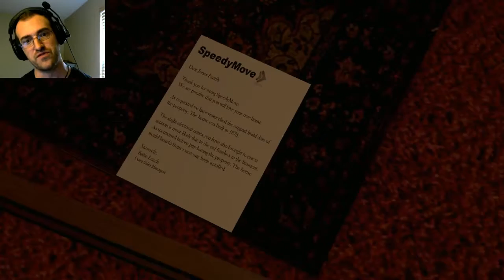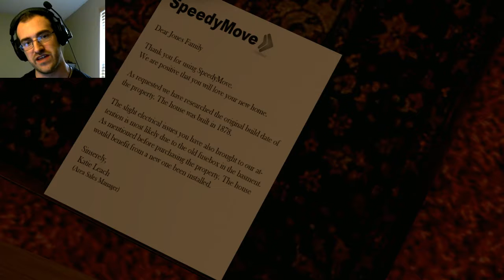Boogeyman Live Stream Replay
Special thanks to Ariveil for my portrait and youtube art!